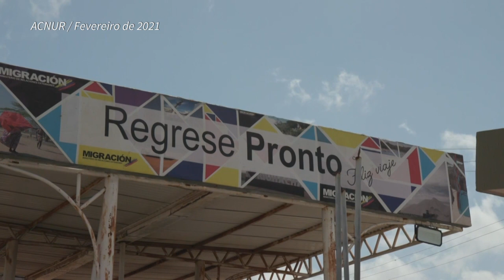Número de deslocados dobra em 10 anos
O número de pessoas deslocadas por conflitos e crises no mundo dobrou em dez anos, atingindo um recorde de mais de 82 milhões, e a Venezuela é o segundo país mais afetado atrás da Síria, segundo a ONU.